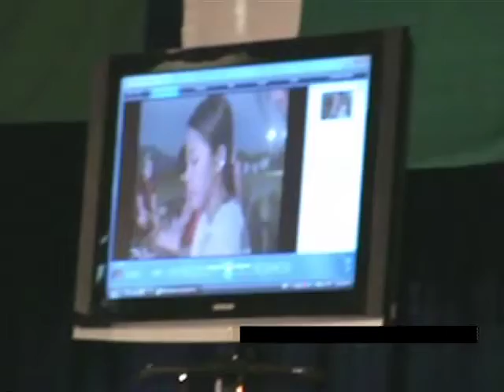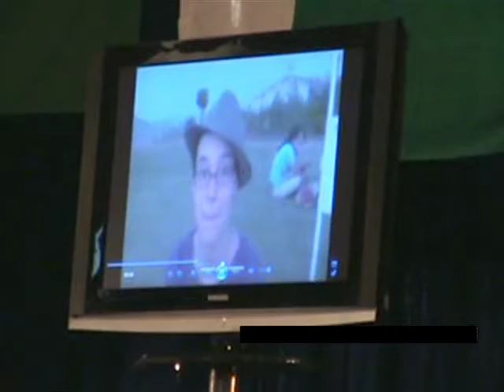Mitch's graduation speech desktop